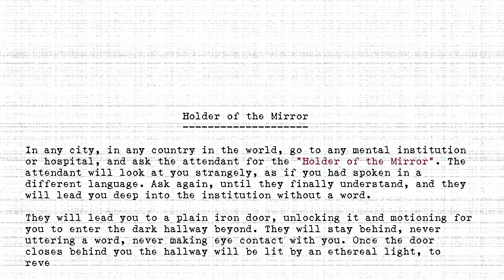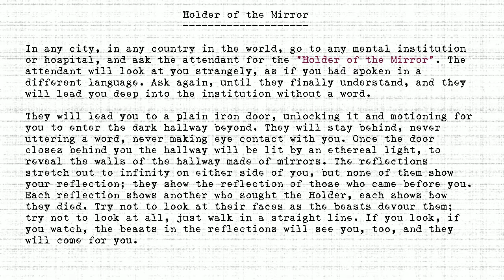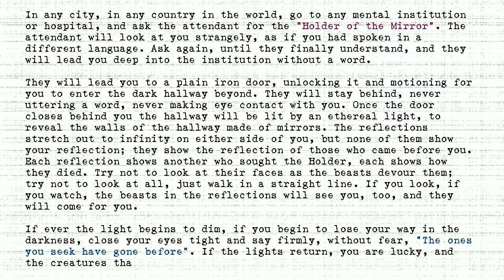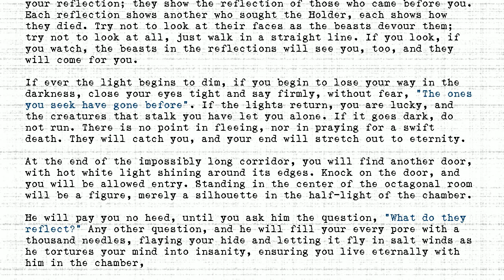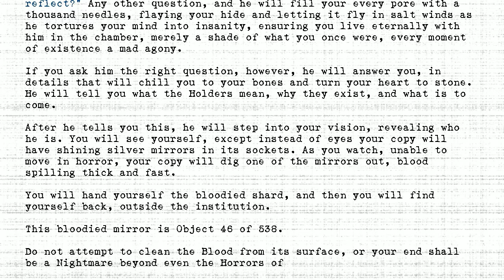The Holders - #046 - Holder of the Mirror